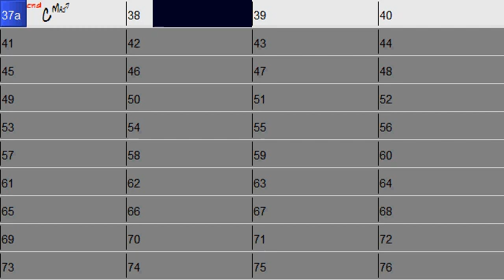Unattending Advances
(Marimba)